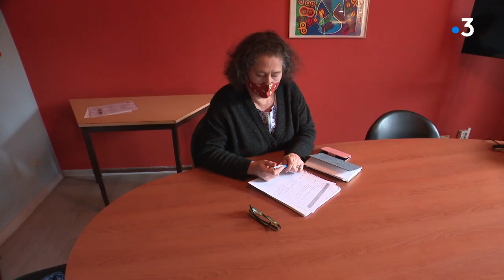Fièvre catarrhale en Corse : fin de la gratuité du vaccin, les éleveurs s'inquiètent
Intervenants - Jean Cardi, éleveur à Alistro - Nicolas Cardi, éleveur à Alistro - Sabine Hofferer, directrice régionale de l'alimentation, de l'agriculture et de la forêt.

Equipe - NICOLAS Pierre - GIUGLIANO Christian - GORDON GENTIL Alexa